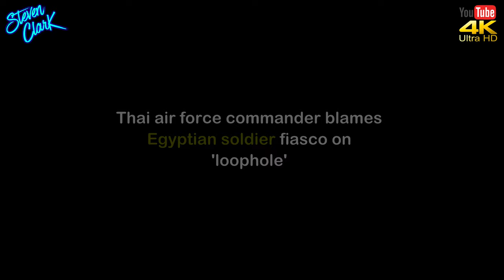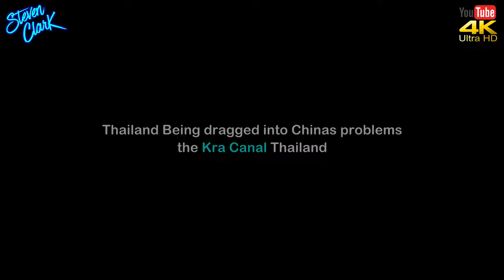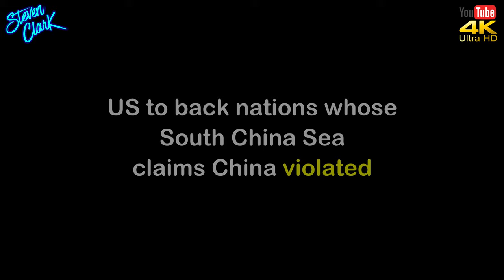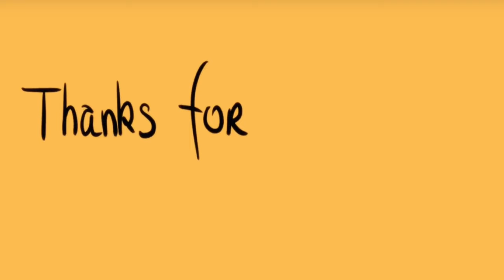NEWS FROM THAILAND and SOUTHEAST ASIA #938